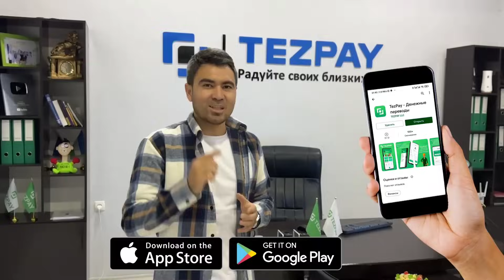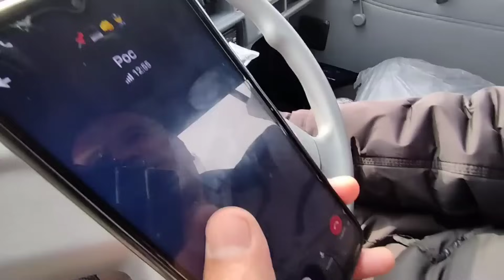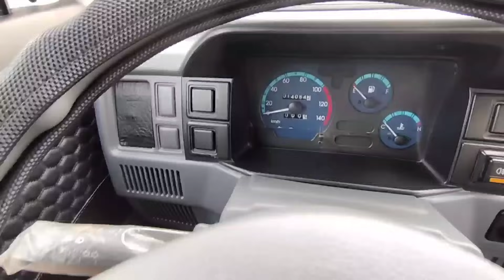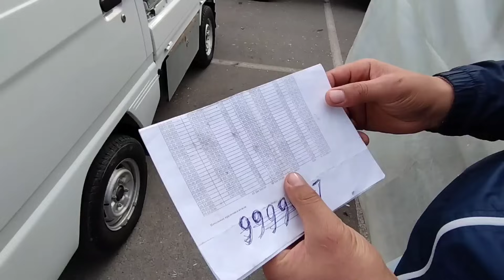17-ЯНВАР ДАМАС ЛАБО,ЯНГИ ЛАБО НАРХЛАРИ 2024.БУГУН 2000$ ДАН МИНАМИЗ ЛАБО🔥.АНДИЖОН МОШИНА БОЗОР 2024